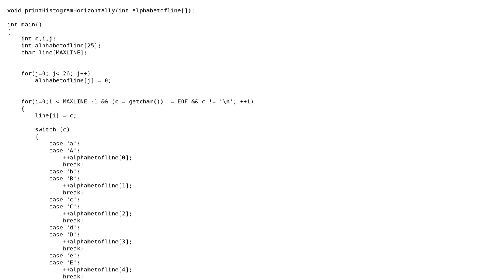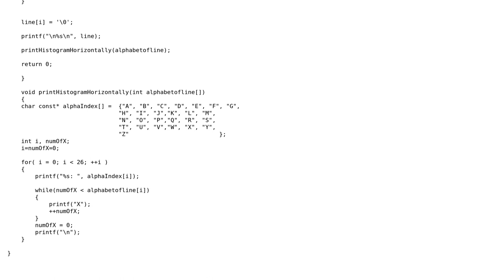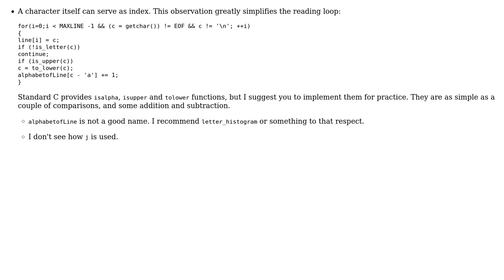Printing simple histogram horizontally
With thanks & praise to God, and with thanks to the many people who have made this project possible! | Content (except music & images) licensed under CC BY-SA | Music | Images & others | With thanks to user vnp user John Jackson and the Stack Exchange Network Trademarks are property of their respective owners. You are responsible for your own actions.